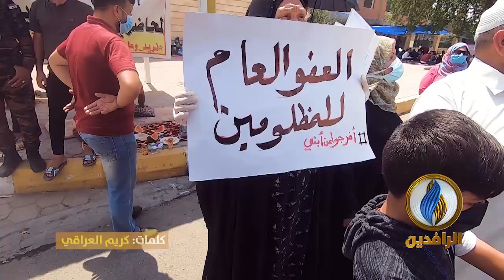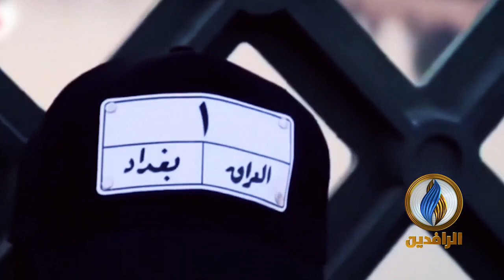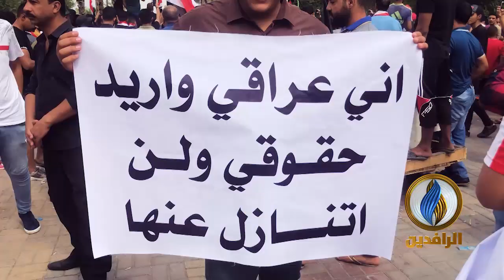تعالي أقبل وجهك "بغداد" مونتاج قناة_الرافدين 2020